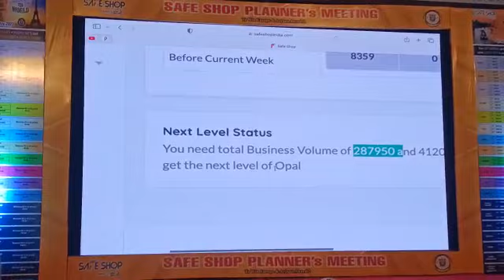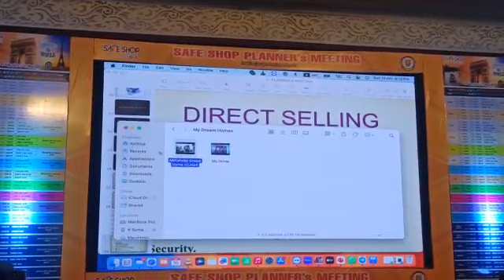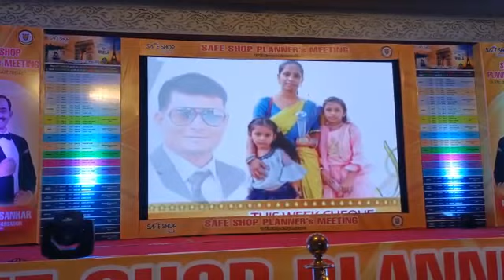SAFESHOP 2nd GENERATION REAL EXAMPLE